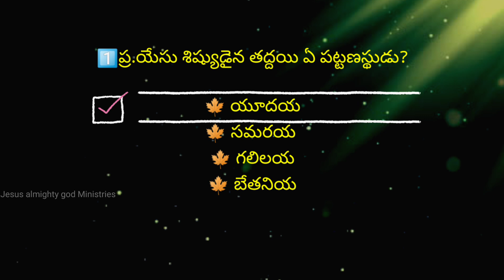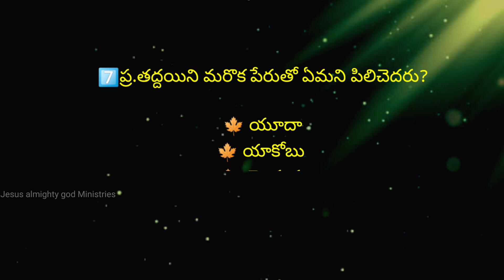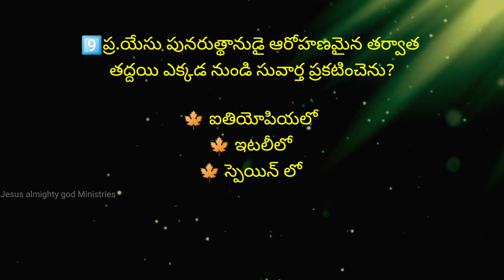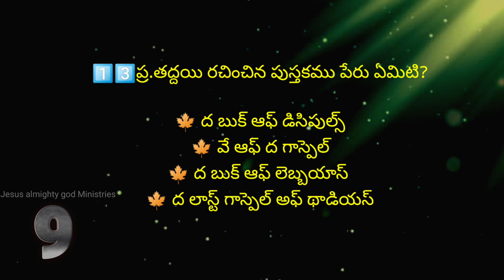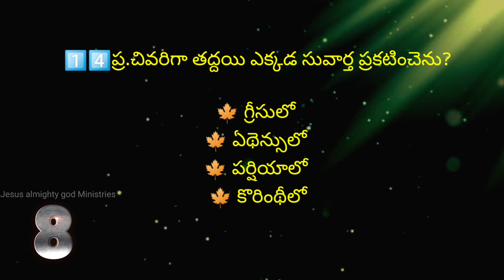అంశము: యేసు శిష్యుడైన తద్దయి